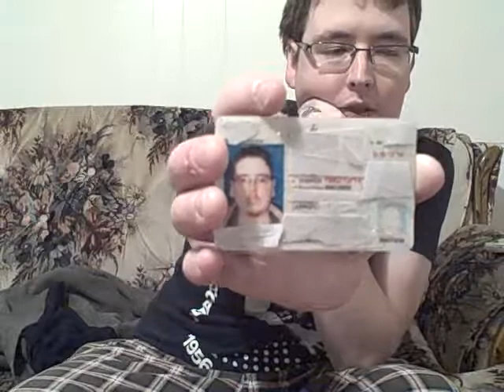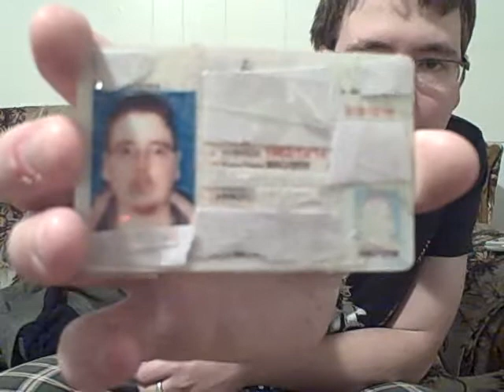ALL ABOUT ME......DEDICATED TO THOSE CURIOUS.........I AM NOT A TEENAGER! I AM 37!!!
UPDATE: DECEMBER 14th, 2019 I AM 37 YEARS OLD! this was an old vid, but im now 37,

like the title says, i'm sick of being told i look like a 16-17 year old kid 17 years old? that would be 1997!!! i was 15 in 1997! so i aint no kid. I have a son who is almost 2 and ive been with the same woman since 2003, we got married on 080808 and had our first child on 11/15/11. I made this video to share some funny stories and to show\t would be more clearer but its still ok. you can see it says 1982/12/14. so yeah, tell me i'm an idiot, or whatever or vain for making this video, but i felt i had to since everyone keeps thinking im a 17 year old kid.